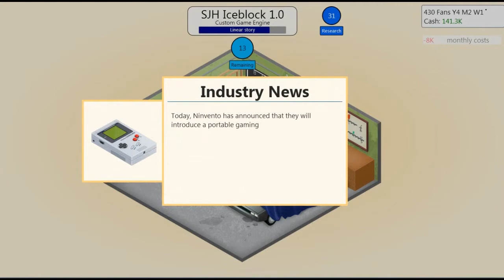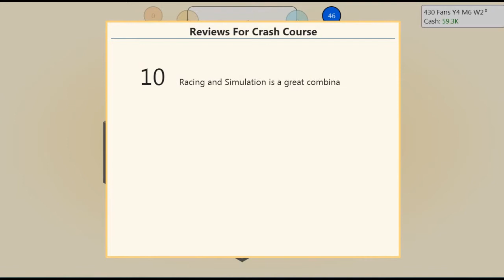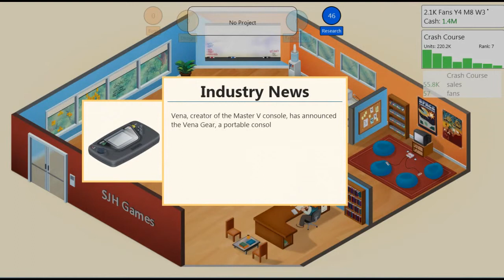Game Dev Tycoon #2: The New Office of SJH Games